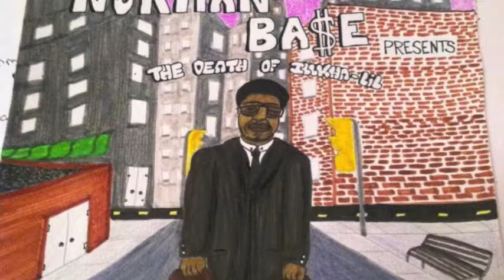NORMAN BA$E FEAT KEEF DEAN - H.O.O.D (TRACK6)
THE DEATH OF ILL KHA-LIL